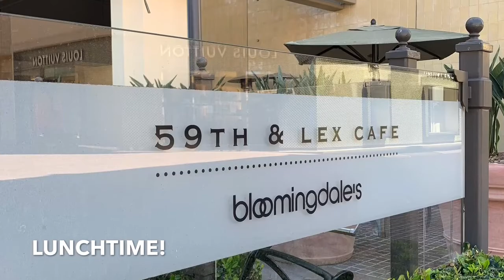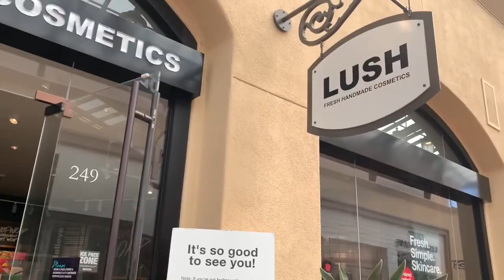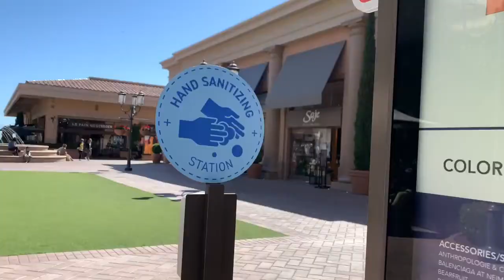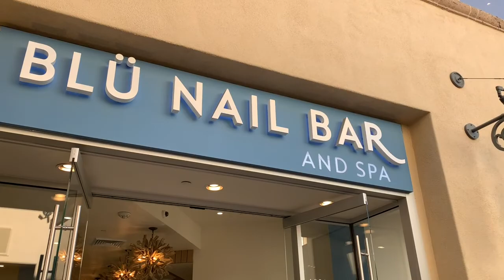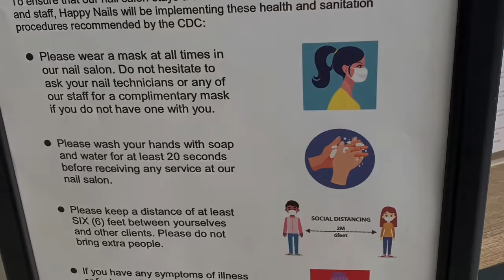A DAY IN A LIFE: FASHION ISLAND MALL, NEWPORT BEACH, CALIFORNIA : cuzuvmcvoy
🛍🎉🌞👒  WELCOME BACK ⛱🌞🎉🛍

Noticing a trend called, "A day in a life", we thought of taking you to a typical day we spent at Newport Beach, California.
Particularly, the FASHION ISLAND.

Fashion Island is at the heart of Newport Beach, where everything is happening; shopping, dining, live entertainment, relaxing and playing.  Its casual and laid back vibe draw
people from all walks of life to lazily bask under the sun, to just enjoy the lawns and gardens and its colorful flowers planted in those Super Extra Large Terracotta pots and Urns.
Inviting Lawn chairs with cushions scattered all over the
"park style" mall call you for a nice book read, a meet up and chat with friends or just to hang out and do some people watching.  Some even bring their pets for a nice outing (and probably to show them off and gets a little score with the
ladies, if you know what I mean.) 😉

And of course, because this mall is so close to the beach, it only takes you couple of minutes to dive in, sail or swim into the prestine waters of the PACIFIC OCEAN.
There's even a marina nearby where you can rent small boats by the hour for a short sail excusion.  Newport Beach has everything you need and on what one might expect from a beachtown.

In this vlog, we'll take you to a walking tour of this vast
outside mall to show you what to expect when you
visit.  This was shot during our double birthday celebration
and it was a beautiful day, indeed!  It was a Perfect day to pamper ourselves for an indulgent lunch at the "LEX & 59th Cafe", Bloomingdales Diner and had a luxurious nail spa treatment at the Blu Nail Bar.  We hope you enjoy all the sceneries including the Koi Pond and Lotus Garden at the center of mall. And of course, what would be more glorious way to end the day but to ride towards a beautiful California sunset!  😎👍🇺🇸

Shops featured:
Neiman Marcus
Macy's
Bloomingdales
Louis Vuitton ( Neiman Marcus )
Anthropologie
Rebecca Taylor
St. John
Alice and Olivia
Elie Tahari
Zadig & Voltaire
Vince
Hyde Park Jewelers
Cristophe
Duxiana
Lush
Claire's
Tesla
Chanel
Rolex ( Hyde Park Jewelers)
Stevie Sisters
Vuori
Voluspa
It'Sugar
Tiffany Hunter Home
Ray Ban
Woofpak
State & Liberty
Blu Nail Bar and Spa
Lorna Jane Active Living
Kendra Scott
Grayse by Kelly and Marie Gray
Splendid
Lucky Brand
Rituals
Nordstrom
SEE
Lululemon
Vix Paula Hermanny
Uno de 50
Bonefly
Francesca's